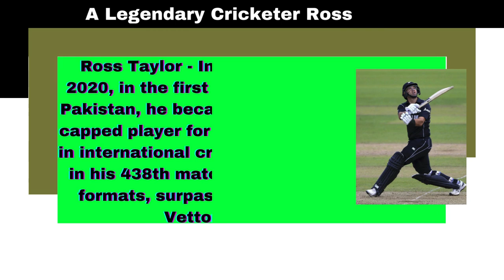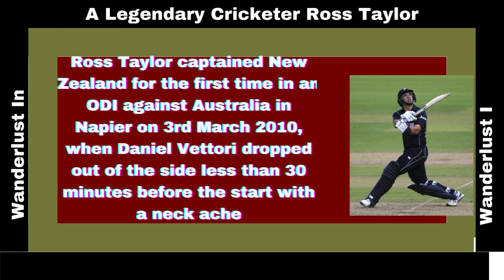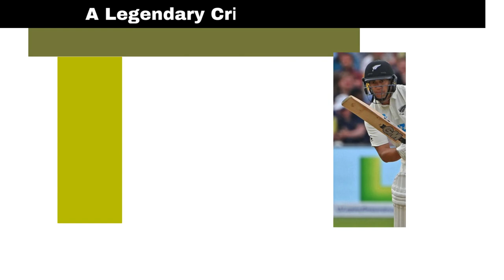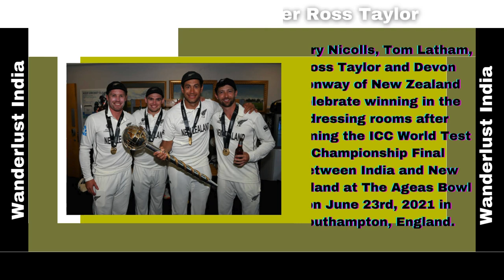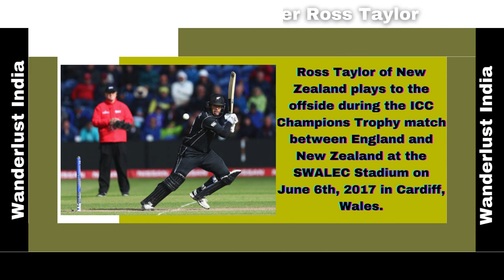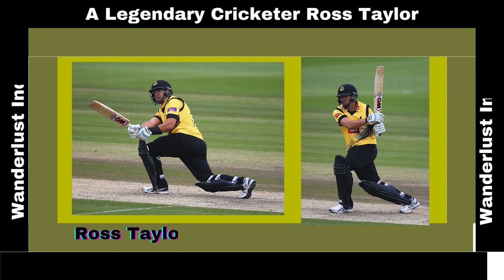Ross Taylor - New Zealand's Legendary Cricketer _Wanderlust India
Web HTTP Access:
Yofan ID
yo.fan/mindjockey57